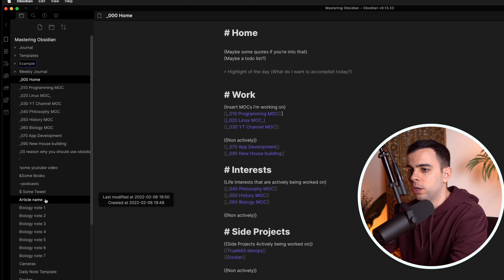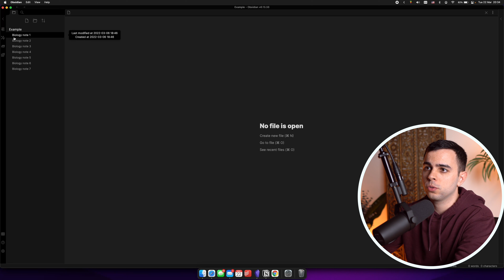1 vs 2 Obsidian Vaults - How Many Should You Have?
Timestamps:
00:00 - Intro
00:45 - Arguments For 1 Vault
03:18 - Arguments For 2+ Vaults
05:48 - Why I Use 3 Different Vaults
08:37 - Final Thoughts And Recommendations